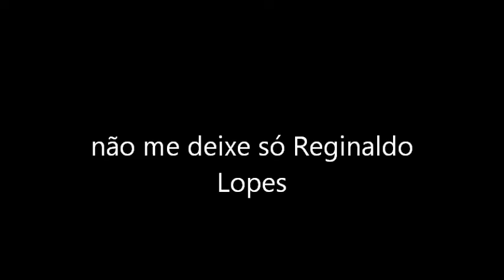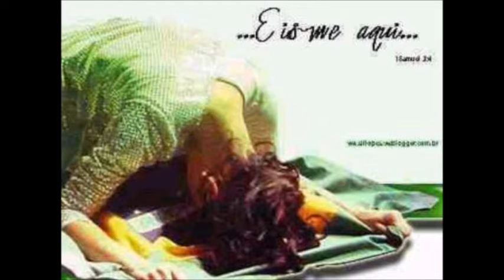reginaldo lopes.wmv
NÃO EXISTE FELICIDADE SEM JESUS PORISSO PEÇO PRA ELE NUNCA ME DEIXAR SÓ